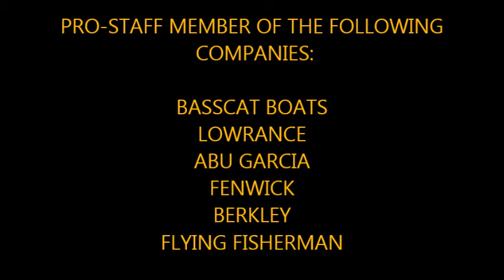2013 bronzeback adventures movie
Bronzeback Adventures Maine Bass Fishing, 2013 Clients, friends and Junior Bassmaster Club pics.